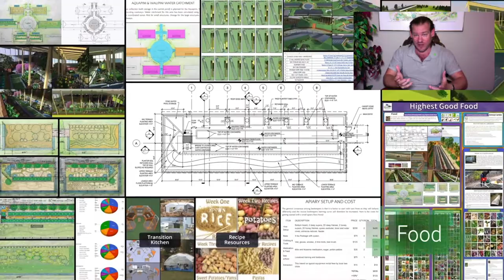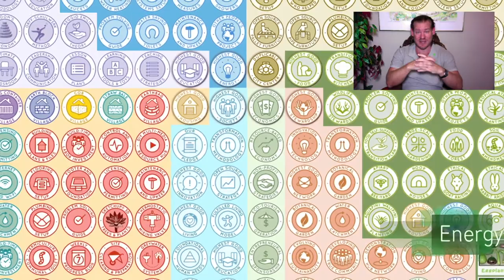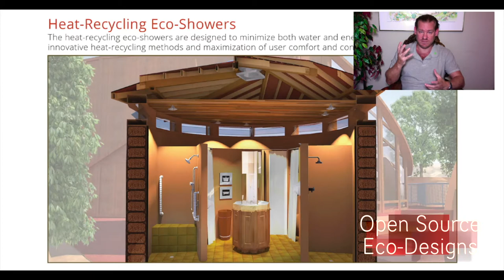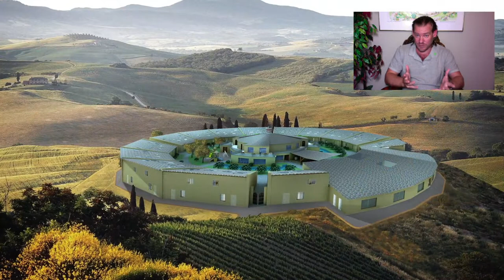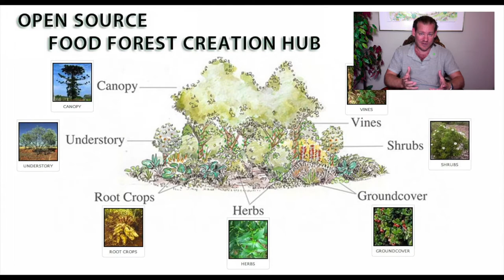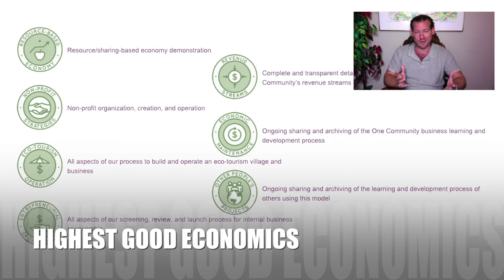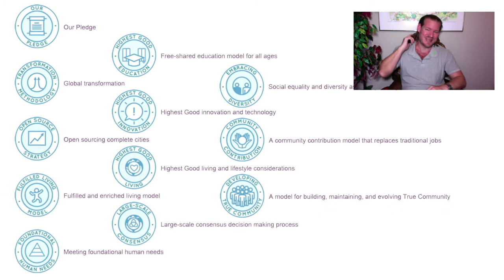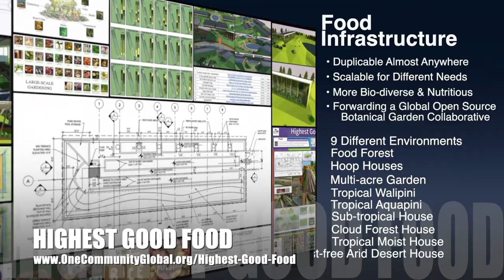Long-term Sustainable-change Engine - One Community Weekly Progress Update #398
Long-term Sustainable-change Engine | Global Collaboration | Open Source Cooperation | Sustainable Energy | Global Sustainability | World Change | Green New World | One Community | Weekly Progress Update #398 Specifics are

“One Community sees itself as a long-term sustainable-change engine that, once started, will continue to grow, improve, and replicate on its own. To make this possible, we're open sourcing everything necessary to build the prototype and invite people to participate and see for themselves that a better life is possible through cooperative and sustainable living. This is the November 8th, 2020 edition (#398) of our weekly progress update detailing our team’s development and accomplishments.”

THIS WEEK'S TOPIC: Long-term Sustainable-change Engine

Artist: VUKE